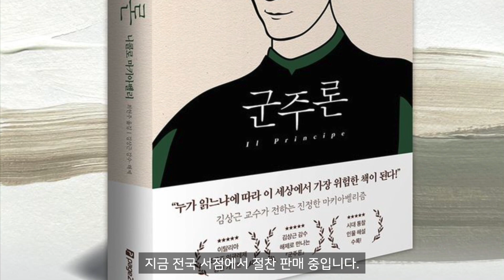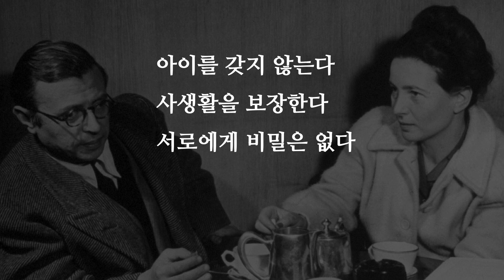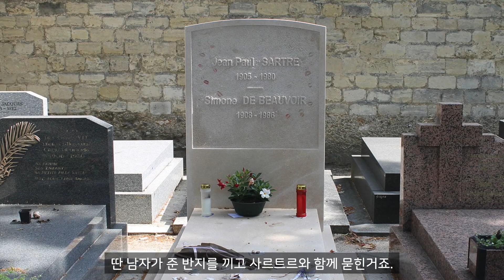철학자의 스캔들 (feat. 사르트르, 아벨라르, 러셀)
"사탄이 쓴 책이다!"

교황청이 금서로 지정한 '악마의 책'이
어떻게 서울대 필독서가 되었을까?

히틀러와 무솔리니가 애독한 '독재자의 교본'이
21세기 리더들의 필독서로 사랑 받는 이유는?

연세대 신과대학 김상근 교수의 해제로
21세기 리더들에게 꼭 필요한
리더십의 원칙을 담아낸 [군주론]

잔혹한 운명을 극복하는 역량 강화의 비결을
이 책에서 만나보실 수 있습니다!

지금 전국 서점에서 절찬 판매중입니다.